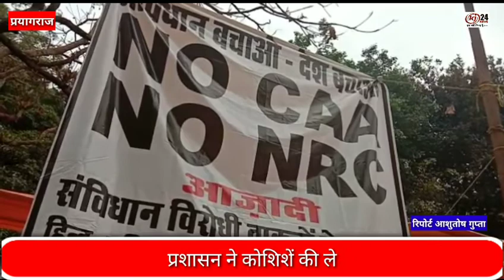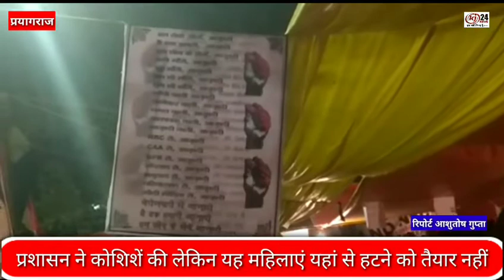शाहीन बाग की तरह प्रयागराज में भी चल रहा है प्रदर्शन, 5 दिनों से बच्चों के साथ डटी हैं महिलाएं